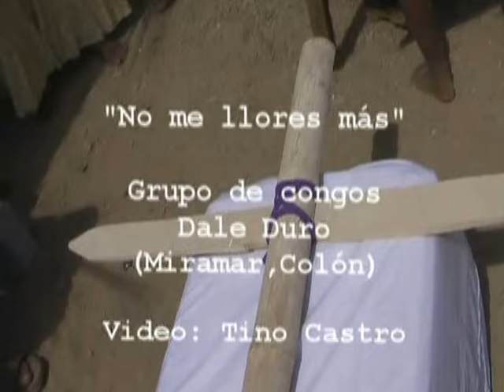NO ME LLORES MAS - GRUPO DE CONGO DALE DURO DE MIRAMAR, COLON, PANAMA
Grupo de Congos Dale Duro, Costa Arriba de Colón, Panamá Republica de Panamá, Musica Afro colonial, Para presentaciones Compra de CDs de DVD o Audio llamar
Teléfonos: (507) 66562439 Sra, Rene,   (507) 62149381 Sr.Tomás